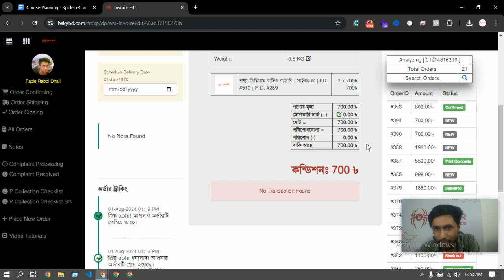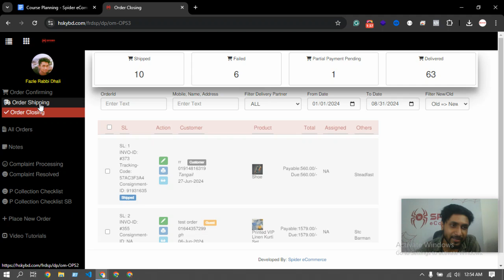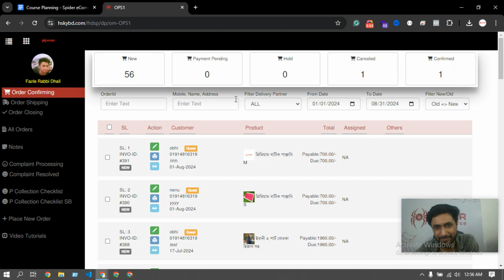Support#184 - part2 - অর্ডার প্রসেস করা শিখুন আপনার ই-কমার্স ওয়েবসাইটে - Spider eCommerce website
Welcome to Part 2 of our comprehensive tutorial series on order processing for your eCommerce website! In this Bangla tutorial, Spider eCommerce provides an in-depth guide on how to efficiently manage and process orders on your online store. Mastering order processing is essential for maintaining customer satisfaction and ensuring smooth operations.

Spider eCommerce specializes in creating high-performance, user-friendly eCommerce websites tailored to your business needs. With over 300 successful projects and a commitment to 100% client satisfaction, our custom PHP-based websites are designed to help your online store excel.

- **Expert eCommerce Solutions:** Custom dynamic websites built with PHP for optimal performance and flexibility.
- **Proven Expertise:** Over 300 completed projects since 2019, all with full client satisfaction.
- **Comprehensive Features:** Includes advanced order management tools, bulk processing, and more.
- **24/7 Support:** We offer round-the-clock assistance to keep your business running smoothly.
- **All-Inclusive Packages:** Enjoy free domain registration, premium hosting, and a range of advanced eCommerce features.

- Detailed steps for processing orders efficiently on your eCommerce website.
- Tips for handling various order types and managing customer expectations.
- Best practices for optimizing your order processing workflow to boost efficiency and customer satisfaction.

Don’t miss this opportunity to enhance your order management skills and streamline your eCommerce operations.

Let’s work together to create a successful and thriving eCommerce presence!

An eCommerce website is an online platform that allows businesses and individuals to buy and sell products or services over the internet. These websites facilitate transactions by providing a digital storefront where customers can browse products, add them to a shopping cart, and complete purchases using various payment methods.

Key features of an eCommerce website typically include:

1. **Product Listings**: Detailed pages for each product, including images, descriptions, prices, and specifications.

2. **Shopping Cart**: A feature that allows customers to collect items they wish to purchase before checking out.

3. **Payment Processing**: Secure methods for customers to pay for their purchases, often including credit/debit cards, digital wallets, and other online payment systems.

4. **User Accounts**: Options for customers to create accounts to track orders, save preferences, and manage personal information.

5. **Order Management**: Tools for businesses to manage inventory, process orders, and handle shipping and returns.

6. **Customer Support**: Features like live chat, FAQs, and contact forms to assist customers with inquiries or issues.

7. **Responsive Design**: A layout that works well on both desktop and mobile devices, ensuring a seamless shopping experience.

eCommerce websites can vary in scale from small online shops to large marketplaces like Amazon or eBay, and they can sell physical goods, digital products, or services.